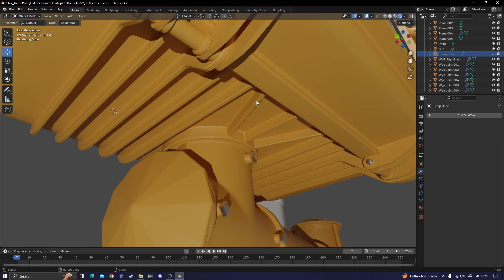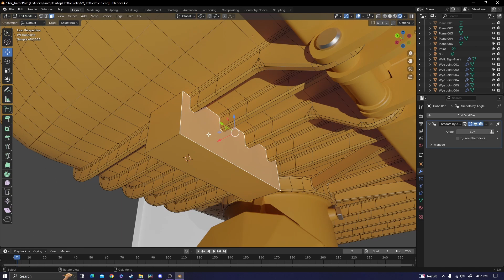Seamlessly Combine Complex Geometry Using This Built-In Tool! | Blender Tutorial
Stay up to date with all my projects and more on my Instagram!